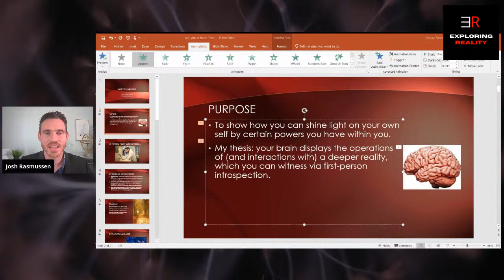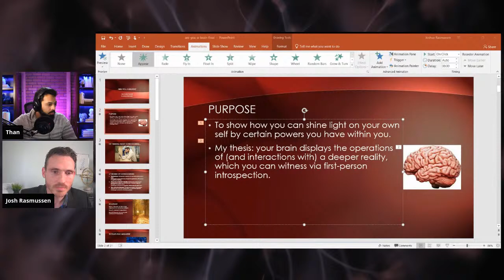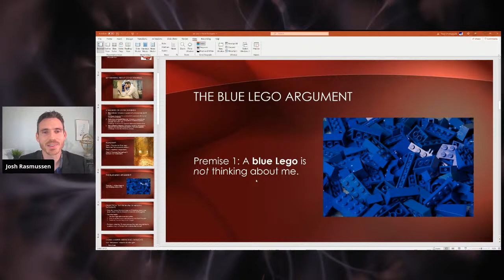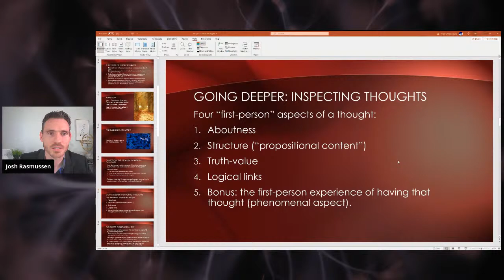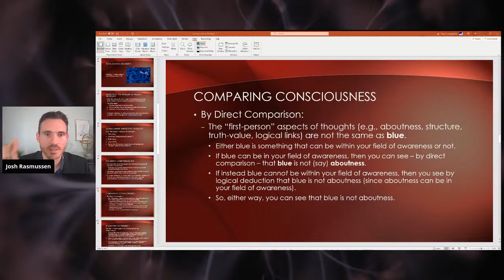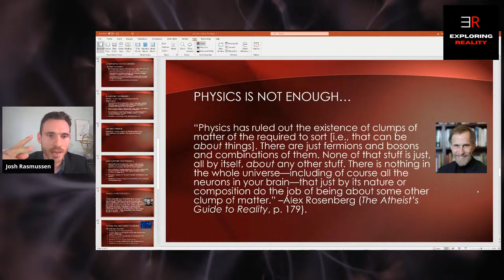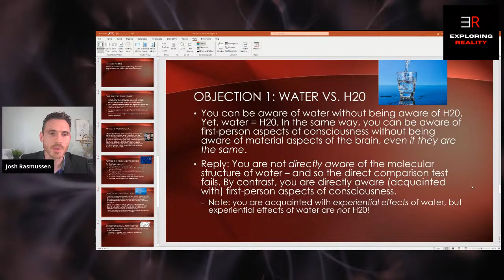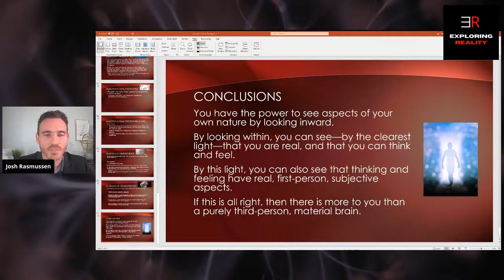"Are you a brain?" Dr. Josh Rasmussen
ABOUT DR. RASMUSSEN
Associate Professor of Philosophy, Azusa Pacific University

"My purpose is to help you discover foundational truths that can serve you the most."

Joshua Rasmussen, Ph.D., is an Associate Professor of Philosophy, and his area of expertise is analytic metaphysics, with a focus on basic categories of reality, such as objects, ideas, and necessary existence. He is author of several books, including Defending the Correspondence Theory of Truth (Cambridge University Press, 2014), Necessary Existence (with Pruss; Oxford University Press, 2015), How Reason Can Lead to God (IVP, 2019), and Is God the Best Explanation of Things (with Felipe Leon, Palgrave 2019). He is also the founder of the Worldview Design YouTube channel, which helps people use reason to address the big questions of life.

Rasmussen values collaboration across disciplines and perspectives. He lives in Fontana, California, with his wife, Rachel, and their four children.

Follow Josh on his public platforms, including Facebook and Youtube.